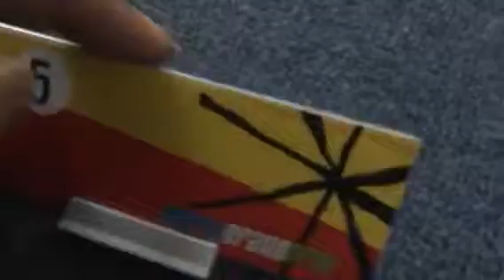Petro cartalina’s review